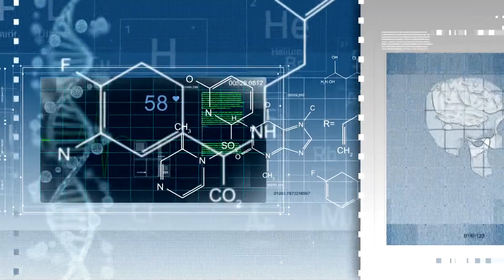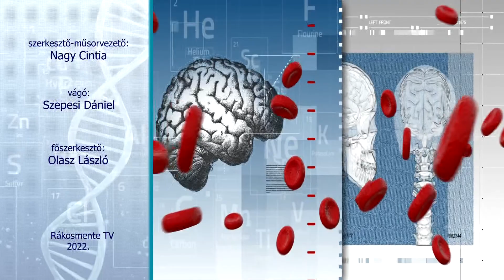Egészség mentén: Táplálkozás a nyári hónapokban (2022.07.06.)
Nagy Cintia műsorvezető Király Éva dietetikussal beszélget arról, hogy mit érdemes fogyasztani a kánikula ideje alatt.